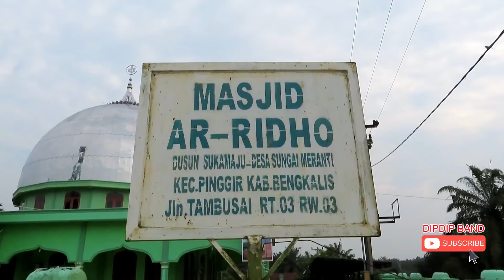Warming Up Session DCR2019 (Gowes MTB Rute Duri-Minas 100KM) Part I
Warming Up Session DCR2019 (Gowes MTB Duri-Minas 100KM) Part I

Route:
Gate Sormin - Pondok 5 - Buluh Apo - Sei Meranti - Sungai Hitam

DUBIC Charity Ride 2019 or DCR2019 is a annualy charity event or fundraising by ride a bicycle from Rumbai to Duri (120 KM long distance)  and organized by DUBIC

See you at start line.

- PONER -

Dip Dip Band Project #46